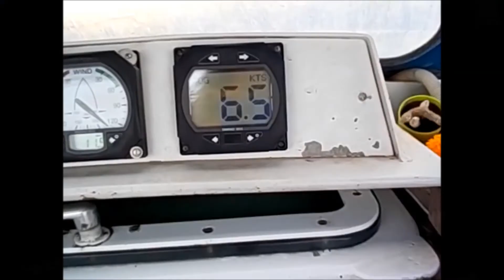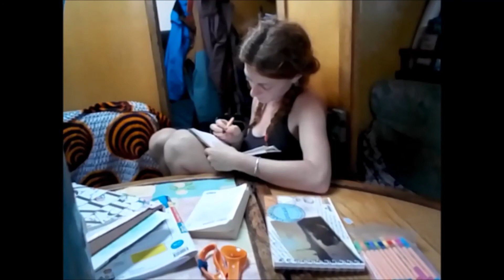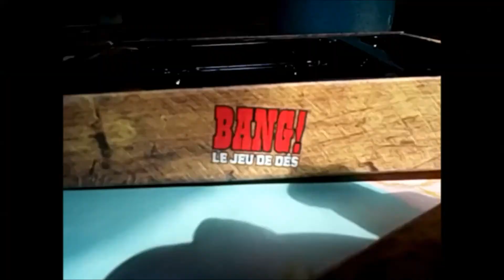Traversée Atlantique, Maracuja 42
Pérégrinations nautiques d'une famille nombreuse